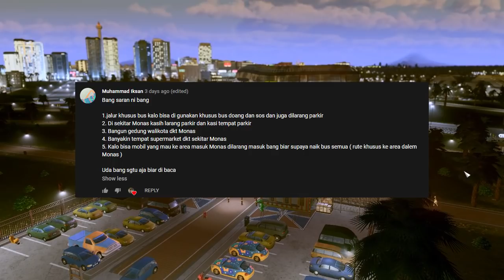WISATA PANTAI, DUFAN BINTANG 5, KAWASAN 24 JAM & WAREHOUSE! | Cities: Skylines Indonesia Part 9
Halo Guys!!

►Buat yang ingin donasi silahkan klik link dibawah ya...

► Spec PC
- Intel Core i5 4670K
- MB MSI GD65 Gaming
- VGA MSI 1050 TI
- RAM 16 GB Corsair
- PSU 750W LM Corsair
- Water Cooling Corsair Type H Series

► Backsound Music
Why We Lose From NCS
Can't Wait From NCS

► Outro by Technical Spidy